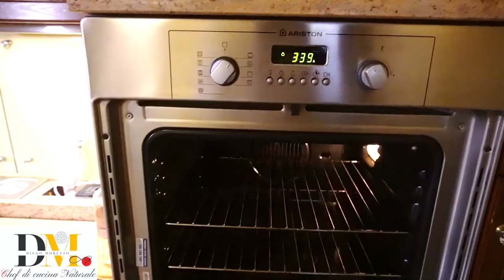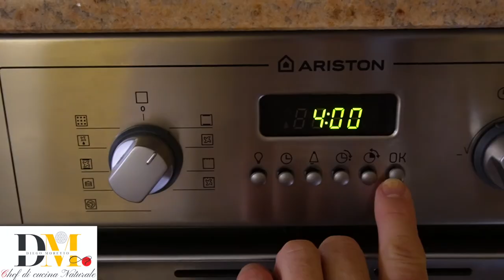baccala' alla vicentina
Baccala' alla Vicentina in style Natural
Ingredienti :
Stoccafisso Bagnato ragno          1200 gr
o secco                                                400 gr
cipolle bianche bio                            300 gr
sale marino integrale                          12 gr
pepe nero bio macinato                        4 gr
farina di riso bio                                   80 gr
latte intero  senza lattosio o
bevanda di riso senza zucchero.    300 gr
grana padano                                       20 gr
olio extavergine di oliva bio               80 gr
prezzemolo bio                                    25 gr
alici o acciughe sottolio                     40 gr
infornare a 150° per 2 ore poi 160° per altr 2 ore far rafreddare
e buona degustazione😃🧑🏻‍🍳❤️